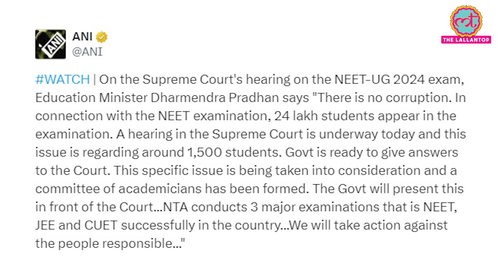NEET 2024 पर Supreme Court का फैसला, Grace Marks वाले 1563 छात्रों को दोबारा Exam देना होगा!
During the Supreme Court hearing on Thursday regarding irregularities in the NEET exam, the Center proposed that the scorecards of 1563 candidates who received grace marks be canceled. New scorecards without grace marks will be issued, and these candidates will have a re-examination on June 23.